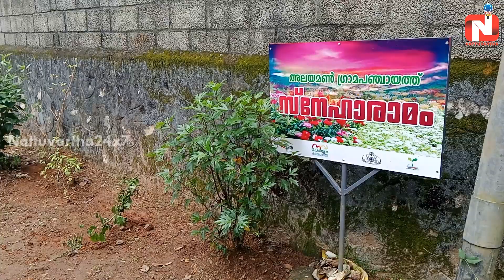മാലിന്യ സംസ്കരണ രംഗത്ത് മറ്റൊരു പദ്ധതിക്കു കൂടി അലയമണ്ണില്‍ തുടക്കമായി